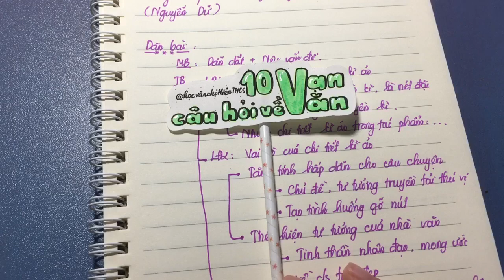[ 10 VẠN CÂU HỎI VỀ VĂN ] - Số 03 - Tác dụng của yếu tố kì ảo trong “Chuyện người con gái Nam Xương”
- 🌿🌿 [ 10 VẠN CÂU HỎI VỀ VĂN ] - Số 03
Đề bài:
Tác dụng của yếu tố kì ảo trong “Chuyện người con gái Nam Xương”
🌻🌻 Seri giải đáp câu hỏi về Văn sẽ được lên hàng tuần trên fanpage Học văn chị Hiên - THCS 6,7,8,9
Nếu em có câu hỏi về các tác phẩm, tiếng Việt hay TLV. Đừng ngần ngại cmt bên dưới để team chị Hiên giải đáp cho em nhé ❤❤
Học văn chị Hiên - Hơn cả một bài văn